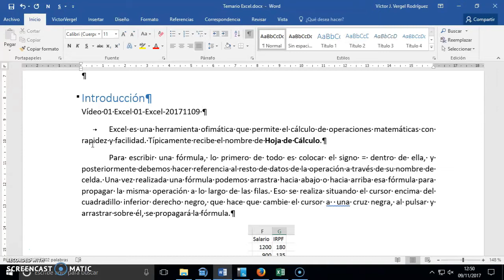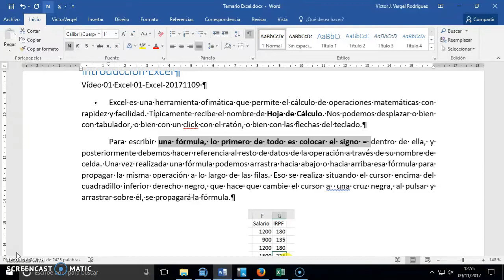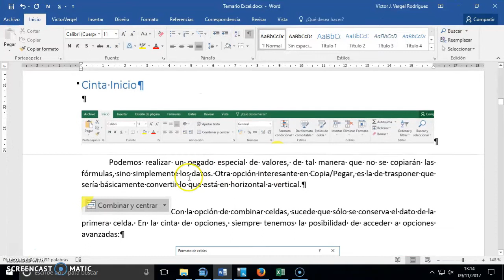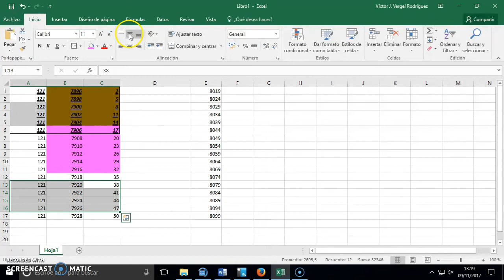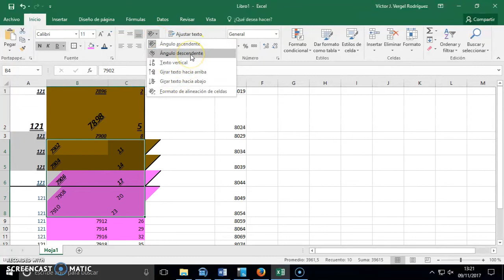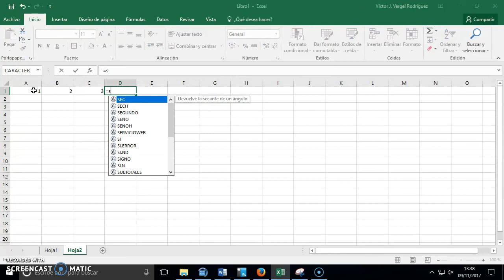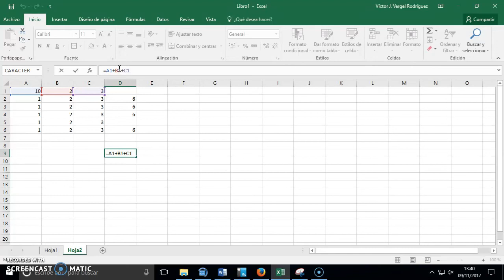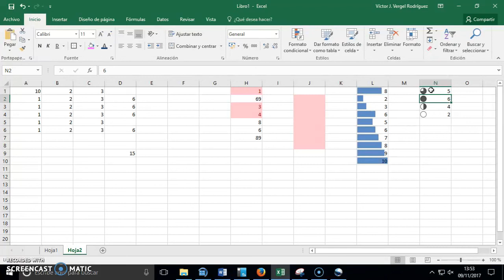01- Excel 2016 - Inicio de excel - Cinta de inicio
Movimiento básico por Excel, Cinta de inicio… copiar/pegar trasponder, copiar como imagen, formato condicional…